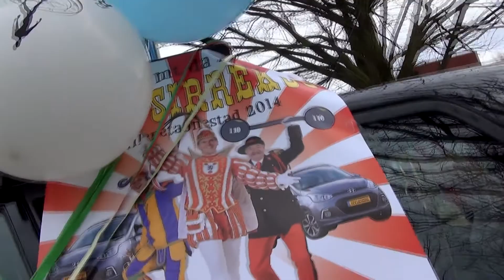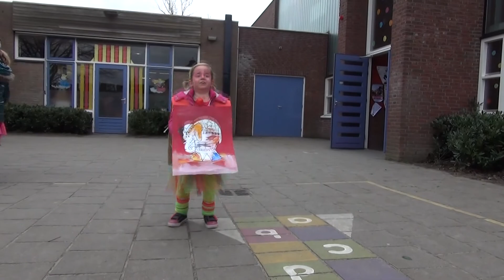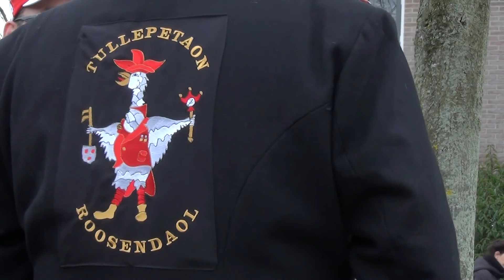2014 02 28 carnavals optocht Heiberg